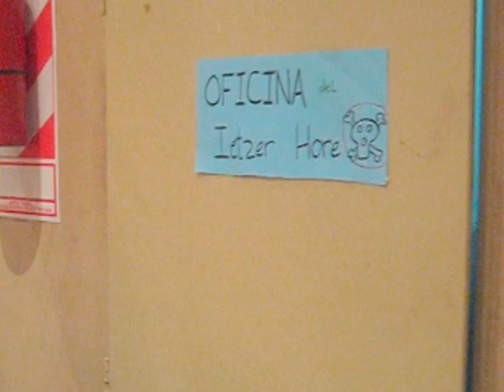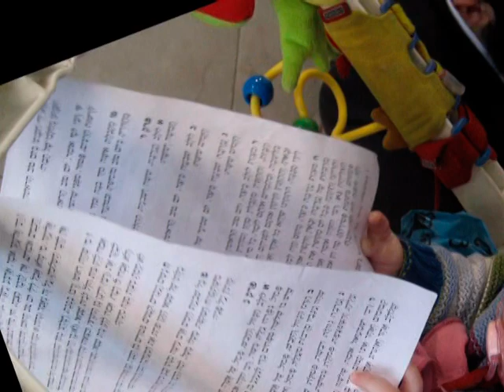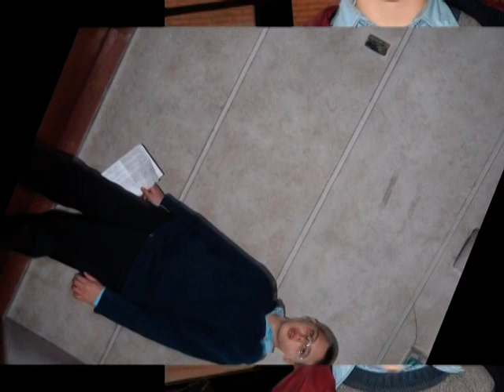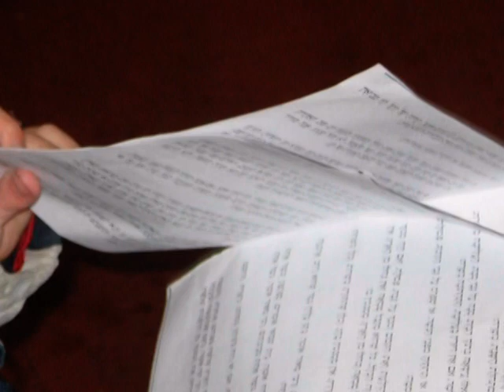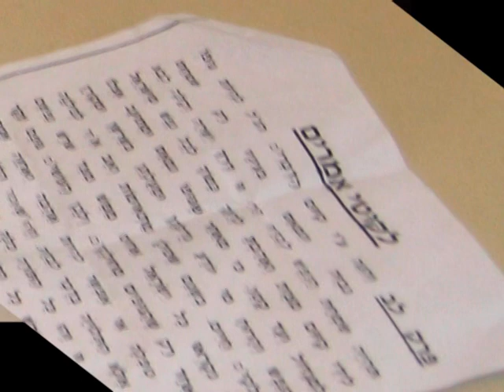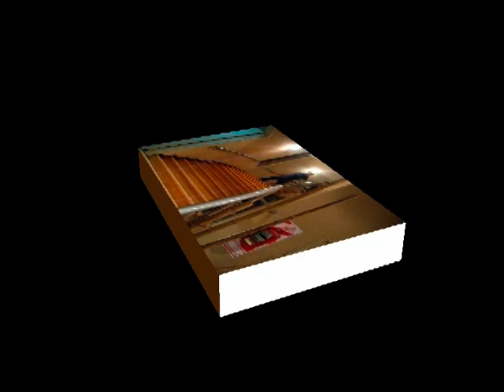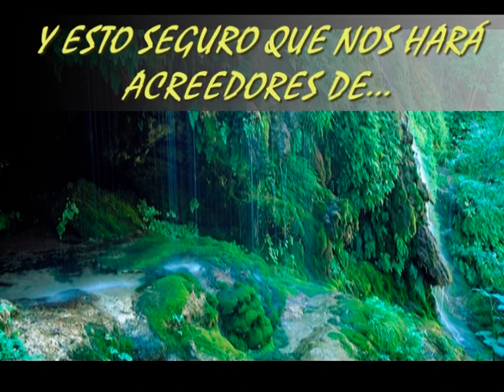UN VIDEO "VINTAGE"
Mishnaies y Tanie Bela pe purifica el aire